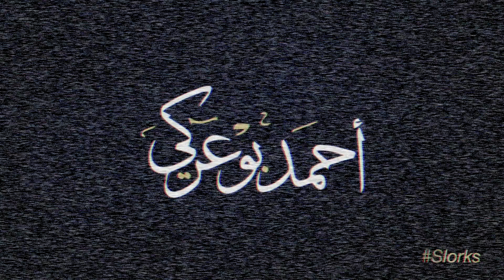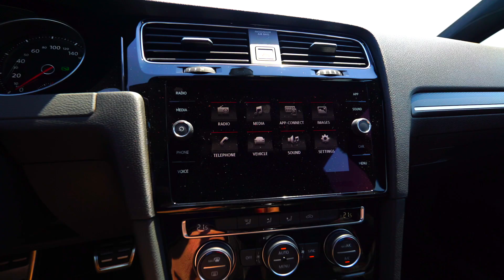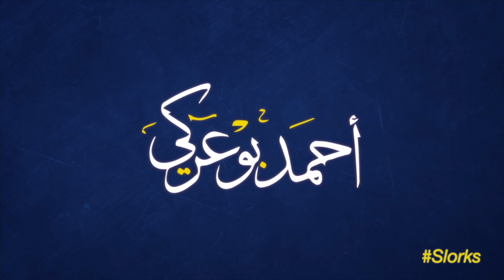ثلاث احرف ... GTI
معلومات إضافية
دعم للقناة عبر التسوق في امازون.كوم
Periscope @Slorks